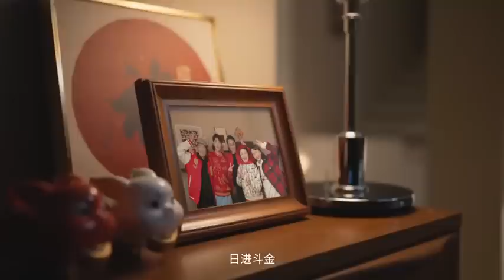Xiao Zhan 肖战 weibo [2022.12.29] LiNing short film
X玖少年团肖战DAYTOY weibo :
It's almost the New Year, and the same blessing: Happy New Year . # 日进斗金 #
Together with LiNing I discovered "The New Idea That Can't Be Hidden".